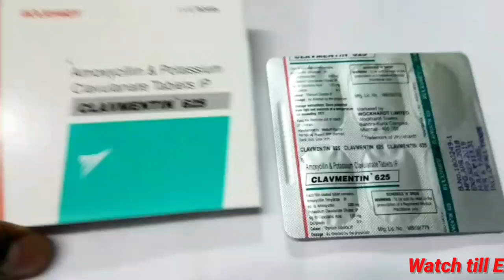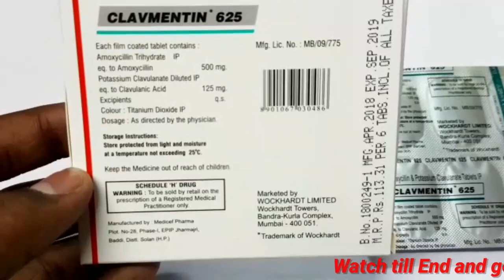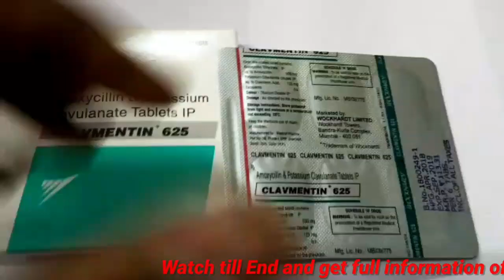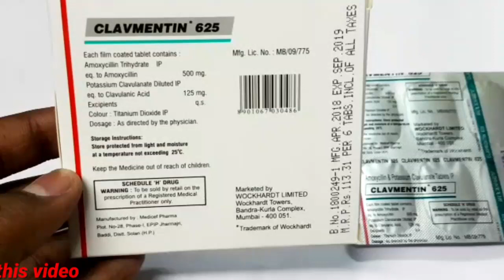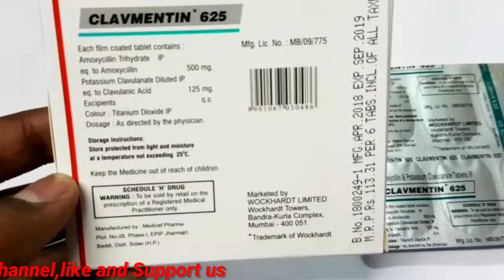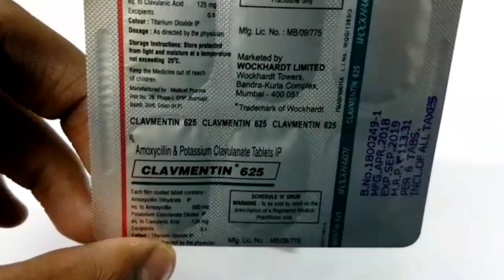Clavimentin 625 tablet uses and sideeffects review ||Medicine Health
Best dandruff
kabasura kudineer
Health
RA thermoseal toothpaste
Nepro lp and Hp
Best dandruff